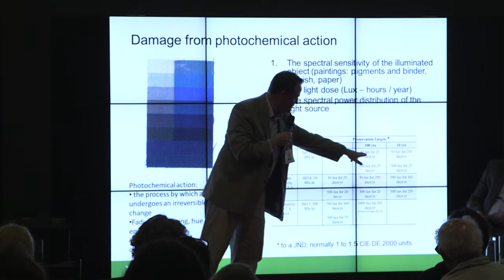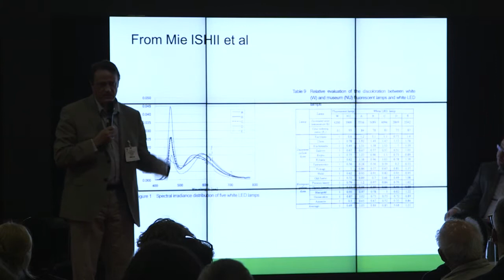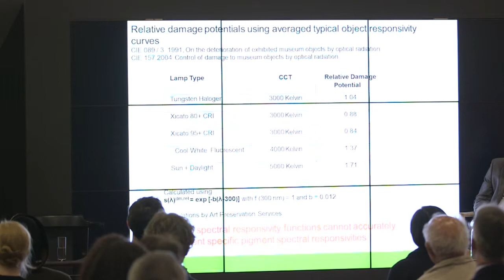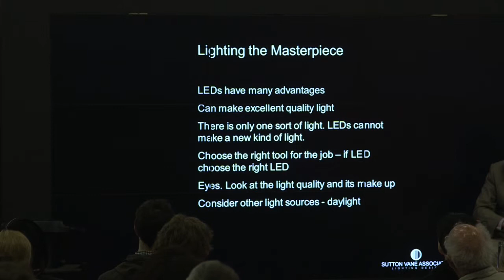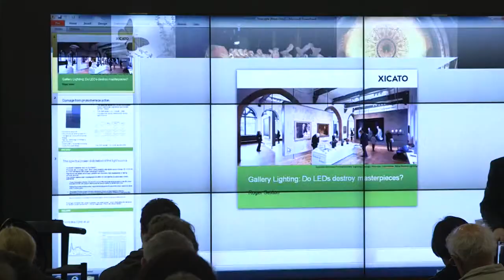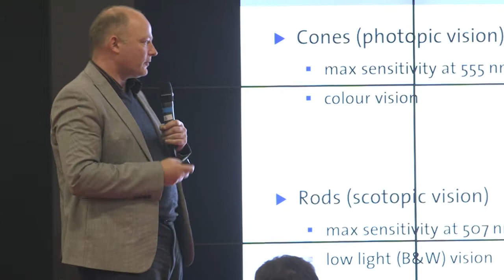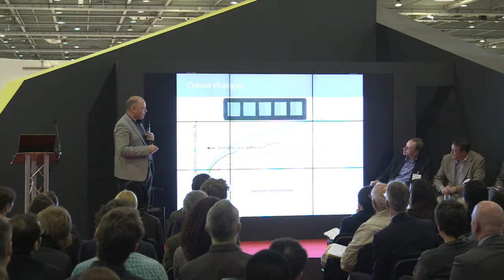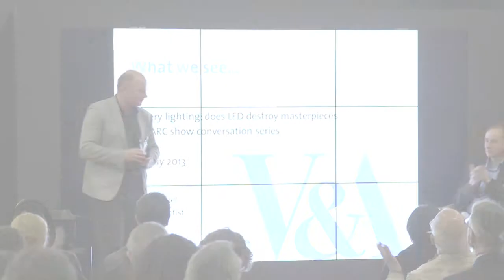May Design Series 2013 / Does LED Destroy Masterpieces